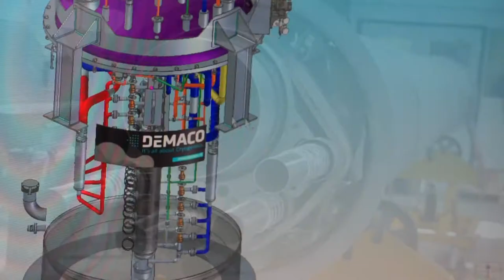Demaco: Een Famillie Bedrijf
Deze film werd in het voorjaar van 2017 geproduceerd in het kader van een familiebedrijf evenement in Noord-Holland en geeft een mooie inkijk in Demaco.